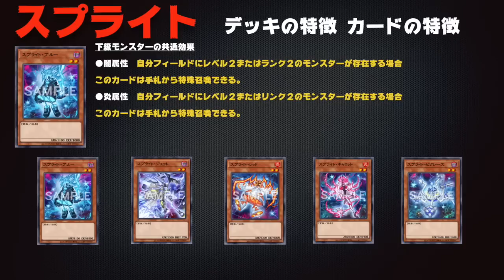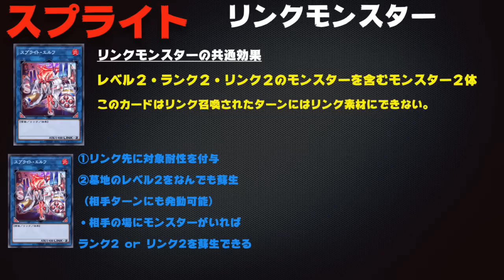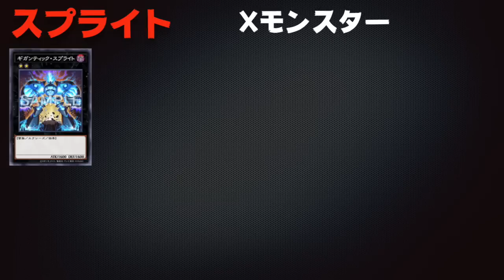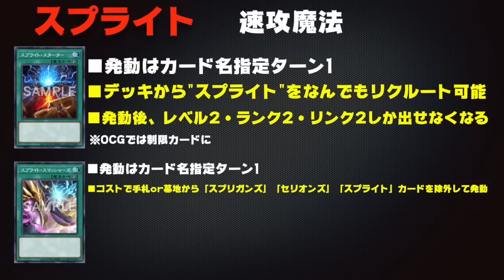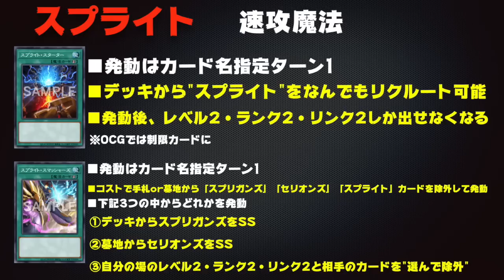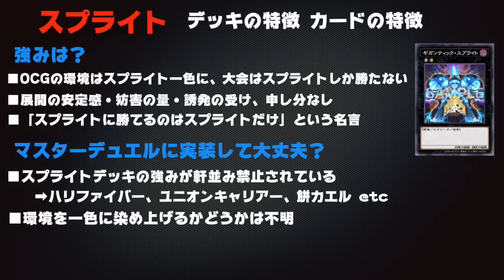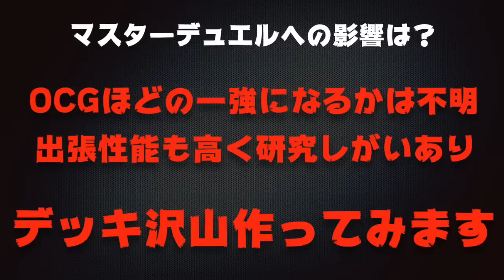【問題児】ついにマスターデュエルにやってくると噂の『スプライト』をざっくり解説!!【遊戯王マスターデュエル】【Yu-Gi-Oh! Master Duel】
ついにくるか
餅カエルとユニキャリが禁止化され
スプライトの波がMDにも迫る
まずは敵を知ることから始めましょう

避けては通れないこのテーマの力
今回はざっくり解説していきます

メンバー登録はこちら

コメントに関するお願い

実況に使っている機材

▼イヤホン

▼キーボード

▼webカメラ

デュエルリンクスおすすめ動画

✅使用楽曲
　　など